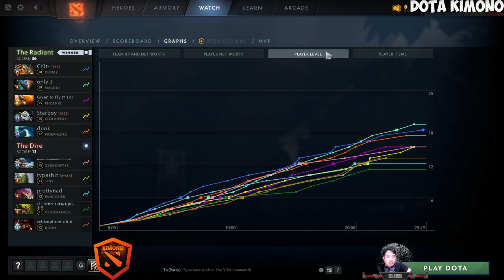Cr1t - Clinkz The Midlaner dOTA 2 Pro Full Gameplay 7.35D Patch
▶️ On Track : Cr1t - Clinkz The Midlaner dOTA 2 Pro Full Gameplay 7.35D Patch